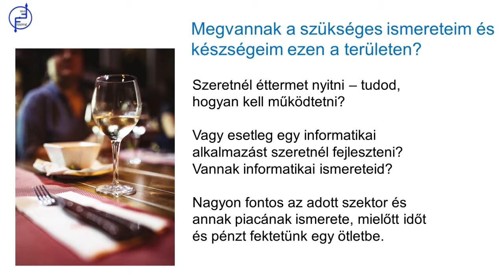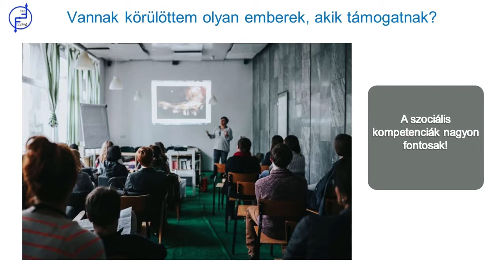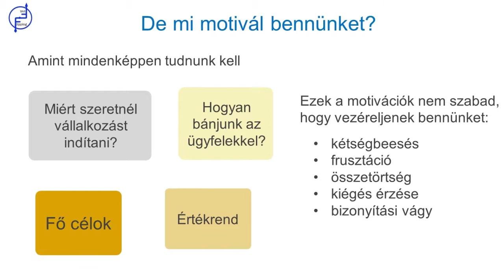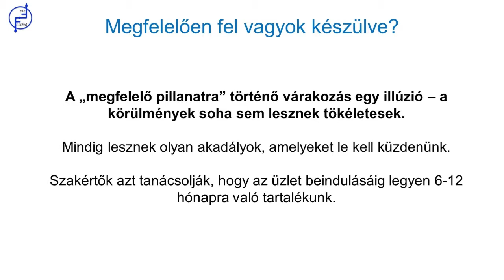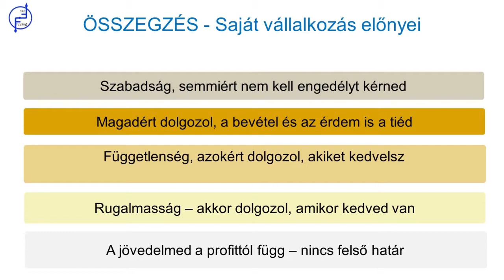Saját vállalkozás indítása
Próbálkozzak saját vállalkozás indításával? – érvek és ellenérvek